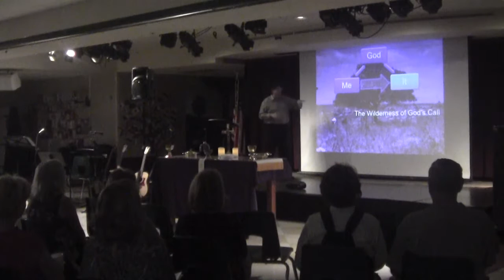Facing Your Unknown Future - Abraham (Life in the Wilderness #2)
God told Abraham to pack everything up and start moving trusting that God would tell him when to stop. That's a kind of wilderness: when we know what we need to do but we don't know how it's going to turn out or where it's going to go. Pastor John offers 4 things to remember when we are faced with heading into unknown situations that make us nervous, from small things like conversations we need to have to very large things like feeling called to move to an orphanage in Ecuador. Get more comfortable facing the uncomfortable unkown with this encouraging message.